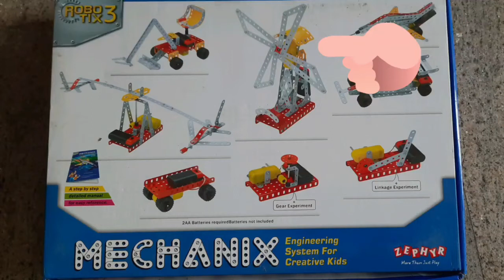DIY Mechanix motorized-Robotix 3 kit - Making of Mechanix fan...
Mechanix robotix 3